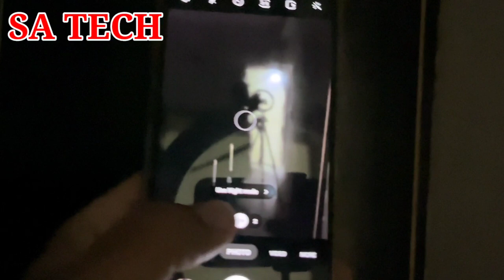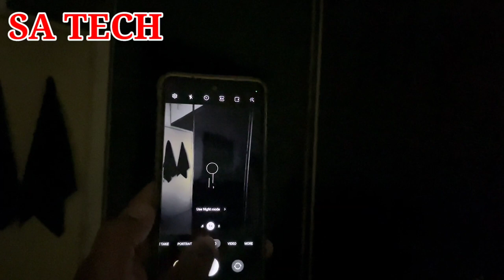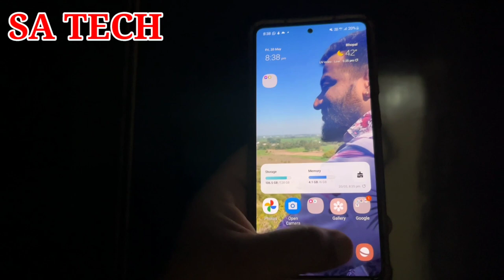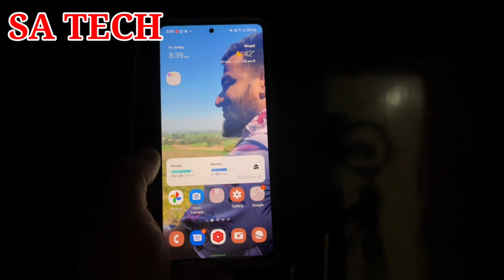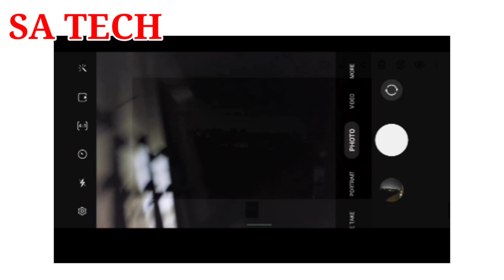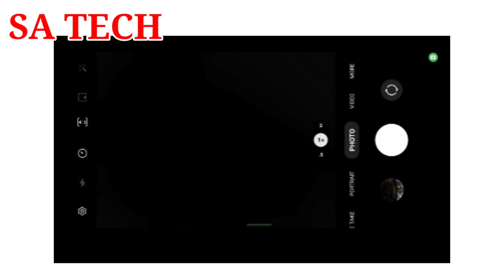How To Click Night Photo on Samsung, How To Use Night Mode in Samsung